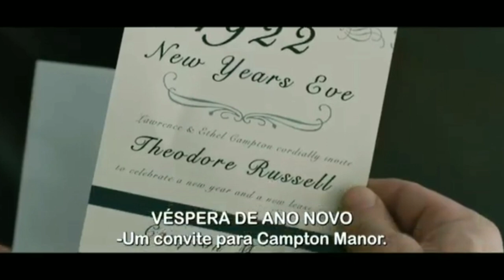Trailer: Campton Manor - Legendado ( 2024 )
Filme: Campton Manor
Ano: 07 de maio de 2024
Gênero: Mistério e Terror

Sinopse: Um autor tentar investigar um mistério de décadas e se vê preso em sua própria história de fantasma...

Onde assistir 👇

Prime Vídeo

Clique no sininho de notificação